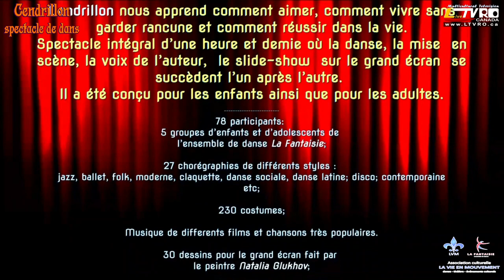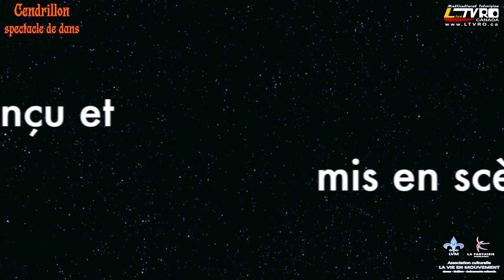🔴 2013-04-20 VIDEO | Cendrillon – Spectacle de Danse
Association Culturelle La Vie en Mouvement a présenté le Spectacle de danse d’après la fameuse histoire de Charles Perrault, Cendrillon – un Spectacle avec l’Ensemble de Danse La Fantaisie et Aliona Munteanu, dans une version moderne et originale créé et conçue par Irina CHIRCA, une version adaptée pour le grand public – comme est indiqué sur l’affiche.
70 participants: 5 groupes d’enfants et d’adolescents de l’ensemble de danse La Fantaisie;

Dans le rôle de Cendrillon l’actrice professionnelle et la danseuse Aliona Munteanu;

27 chorégraphies de différents styles : jazz, ballet, folk, moderne, claquette, danse sociale, danse latine; disco; contemporaine etc;

220 costumes confectionnés par les parents Nadejda Kovalenko, Alina Kiosse, Ecaterina Filippova et Decor party;

Musique de differents films et  chansons très populaires. Montage musical – Evgueniy Fillonin;

La voix  de l’auteur: actrice québécoise Thérèse Perraut;

30 dessins pour le grand écran fait par le peintre Natalia Glukhov;

Slide-show fait par Vitaliy Reutskiy;

Presque un an de travail avec le montage  musical et le montage des chorégraphies;
Répertoire du spectacle Cendrillon chorégraphié par Irina Chirca, Aliona Reutskiy et  Rachel Santos.

L’Association culturelle La vie en mouvement remercie tous les groupes de l’ensemble de danse La Fantaisie de leur merveilleuse performance ainsi que  les parents bénévoles et les autres bénévoles qui ont beaucoup aidé au bon déroulement de ce spectacle : préparer les costumes, la scène, les coulisses, changer de costumes durant le spectacle, encourager les artistes, vendre et vérifier les billets, assurer  et maintenir l’ordre dans la salle de spectateurs et dans les coulisses durant le spectacle , ranger tous les costumes et les accessoires après le spectacle, prendre des photos  et filmer, etc.
Elena Perepelitsa
Egor Perepelitsa
Marius Drexeller
Nadejda Kovalenko
Yana Dondikova
Zilya Mergalieva
Olena Derkach
Oxana Popova
Svetlana Komendant
Tatiana Semenova
Olga Petrunina
Natalia Feldsherova
Irina Kruzhilina
Roman Kruzhilin
Tatiana Drucek
Tatiana Olchevkaia
Silivia Puscasu
Larissa Kotchetov
Elena et Tataiana Corjan
Tatiana Solodovnikova
Inessa et Artem  Kolos
Oxana Buhman
Alena et Vitaliy Reutskiy

Autres bénévoles :
Cristina Chirca- vente et controle des billets
Serghei Chirca – transporation des costumes et aide au projecteur de pousuite durant le spectacle
Cornelia Andronic – traduction des documents
Olga Sizova et Olena Kostina- nos couturières dans le role de la carosse

Nous remercions également l’actrice et la danseuse Aliona Munteanu pour   sa merveilleuse performance dans le rôle de Cendrillon dans le spectacle.